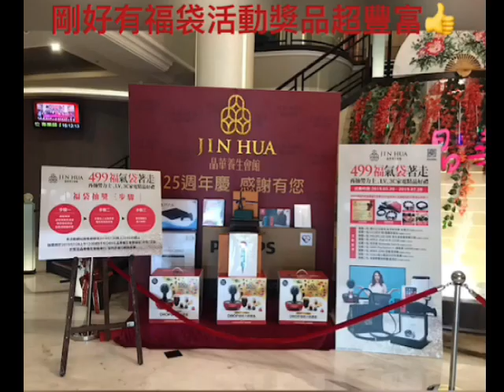【體驗】 桃園《 晶華養生會館》腳底按摩、全身指壓、全身SPA、全身按摩